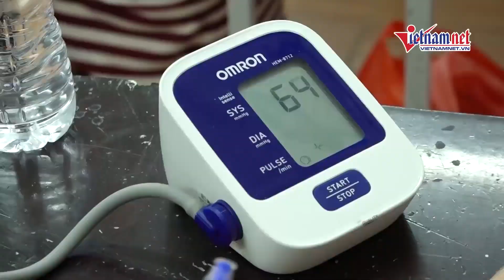Cập nhật tình hình vắc xin Covid-19: Người dân Hà Nội ngồi giãn cách chờ tiêm vắc xin Sinopharm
Ghi nhận trong sáng 10/9, nhiều điểm tiêm chủng của quận Hà Đông (Hà Nội) được vận hành trong trật tự, người dân ngồi đợi đảm bảo giãn cách để tiêm vắc xin Vero Cell.

Ngay từ đầu giờ sáng 10/9, điểm tiêm tại trường THCS Nguyễn Trãi (phường Nguyễn Trãi, Hà Đông, Hà Nội) đã có hàng trăm người dân có mặt chuẩn bị tiêm vắc xin phòng Covid-19.

Mặc dù có đông người dân được mời đến tiêm nhưng việc điều phối, tổ chức rất trật tự, mọi người xếp hàng và đảm bảo giãn cách.